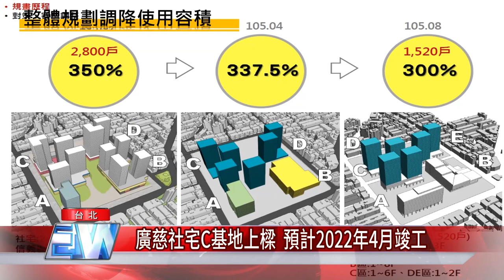社會住宅 租金|柯文哲|臺北市社宅|廣慈社宅C基地上樑 預計2022年4月竣工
灑冥紙抗議?!廣慈博愛園區社宅C基地，30日上午進行上樑典禮

(記者林錫惠/台北報導)
歷經民眾灑冥紙抗議的艱辛過程，台北市信義區廣慈博愛園區社宅C基地，30日上午進行上樑典禮，預計2022年4月底完工，同年11月可入住，完工後可望成為信義區亮眼的新地標。